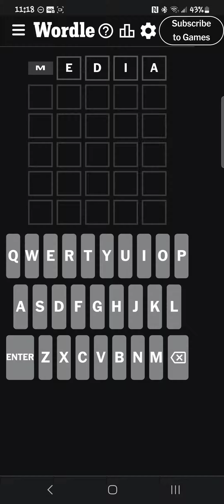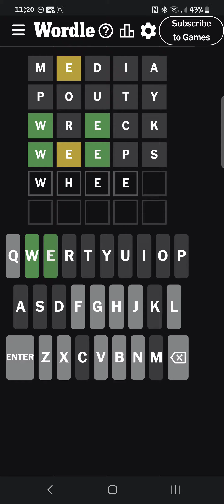Wordle word game walkthrough July 25, 2023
Strategy and thought prices for solving Wordle. Watch to learn.